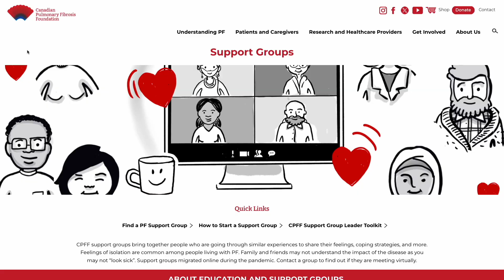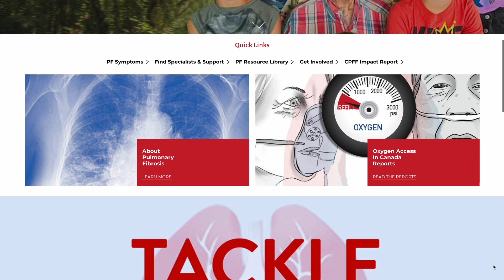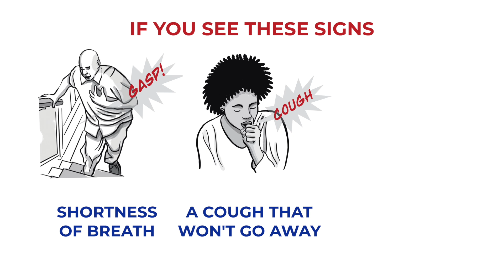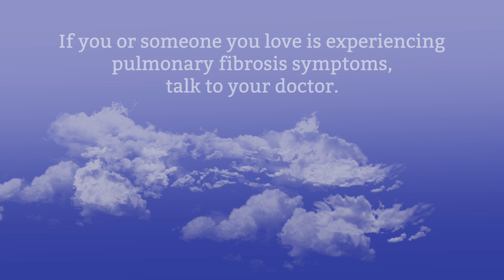Pulmonary Fibrosis Symptoms: Know the Signs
Pulmonary fibrosis (PF) is a rare disease, so it is not often top of mind when people are experiencing early symptoms.

Early detection is crucial for prompt intervention, which can change the trajectory of the disease since once fibrosis has scarred the lungs, the damage is irreversible. Tune in as respirologists Dr. Deborah Assayag, Dr. Amanda Grant-Orser, and Dr. Charlene Fell educate viewers on how to listen for the signs of early pulmonary fibrosis symptoms and when to ask your doctor to tackle the tell-tale lung crackles. Get their advice on how to navigate early PF stages, and learn about the support available for you and your family.